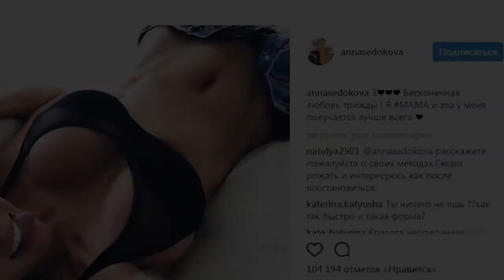Анечка я хотя бы рожу Гордон заявила что Жорин изменил ей с Седоковой